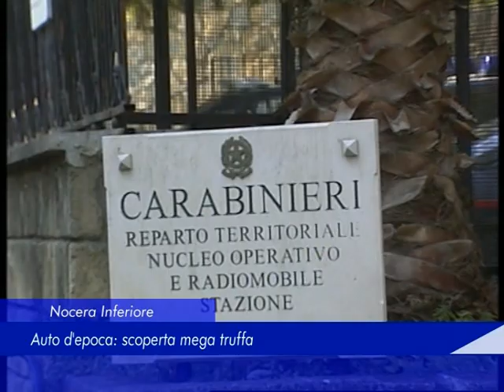Nocera Inferiore: Auto d'epoca, scoperta mega truffa - 07 Luglio 2018